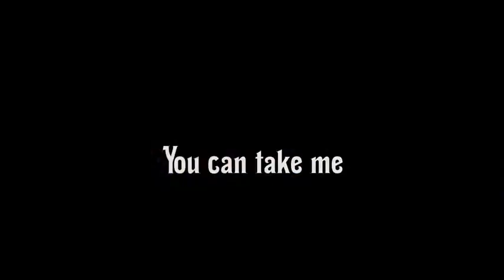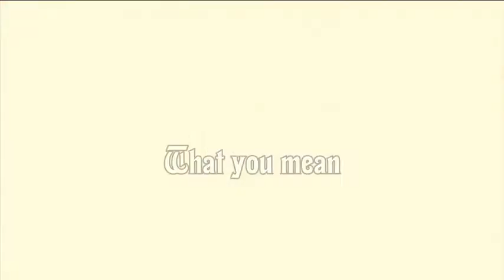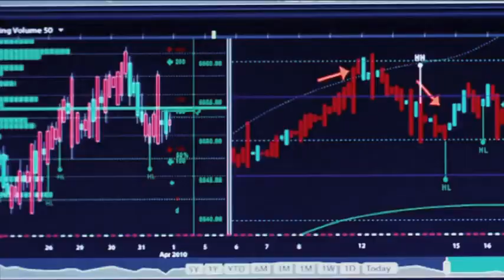Rush - In the end